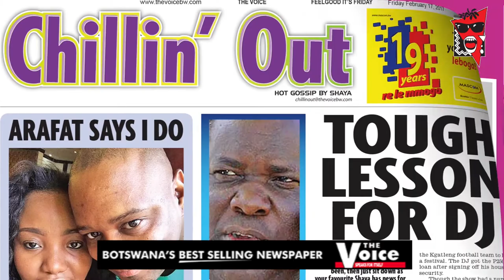The Voice Headlines - February 10, 2017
Top stories in this week's edition of your favorite newspaper